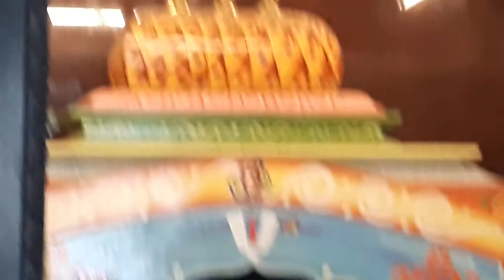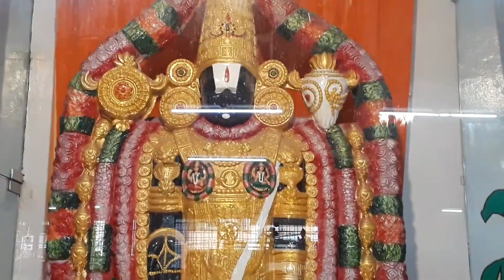Jai Hanuman Pooja | Sri Anjaneyaswamy Devasthanamu | Chikkadpally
Sri Hanuman pooja, Sri Anjaneyaswamy Devasthanamu, Chikkadpally